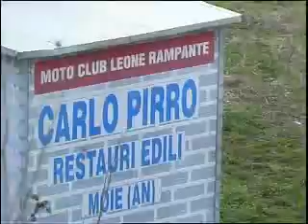Jesi - Flyoveracingteam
Leonardo Spoletini parla delle iniziative del Club